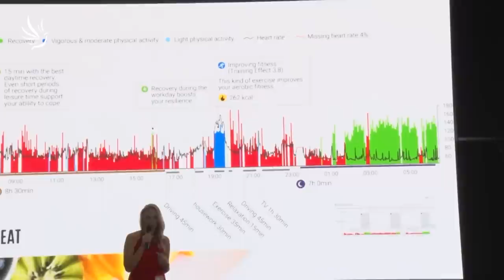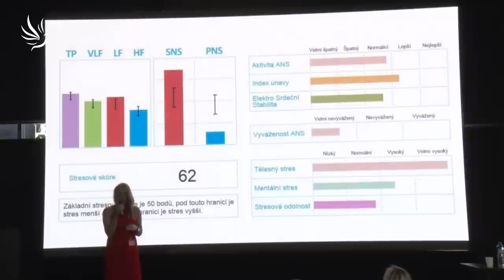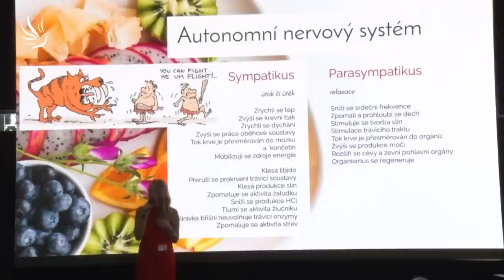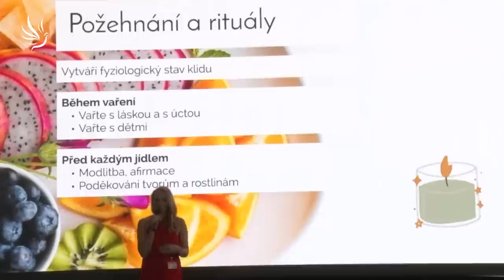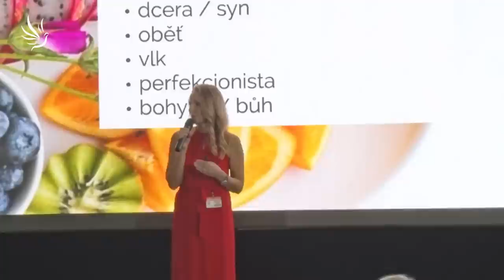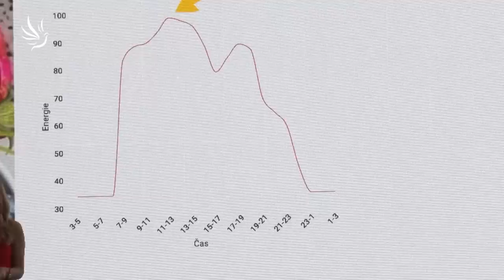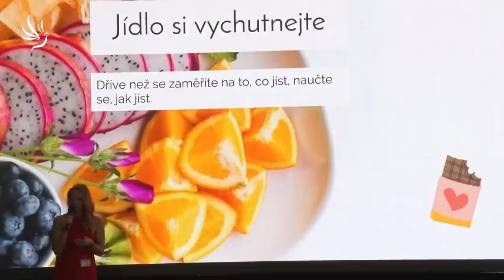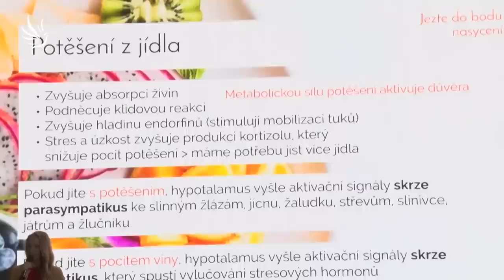Žaneta Kremsa, Psychologie výživy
Aneb jak jednoduchými triky podpořit trávení.

Stres je součástí každodenního života. V určité míře je skvělým parťákem, pokud je ho ale příliš, pak může být hotovou katastrofou. Jako první obvykle utrpí naše trávení. Typické problémy jako je nadýmání a nepravidelná stolice, jsou pro většinu z nás natolik běžné, že je považujeme za normální. Nic takového ovšem normální není.

Na přednašce se dozvíte co je sympatický a parasympatický autonomní nervový systém a jakým způsobem ovlivňují naše trávení. Vysvětlíme si, jak je důležité jíst vědomě a v klidu a budeme se věnovat konkrétním návodům, jak zlepšit své trávicí pochody i absorpci živin.

🕊💙 Moc děkujeme 💙🕊